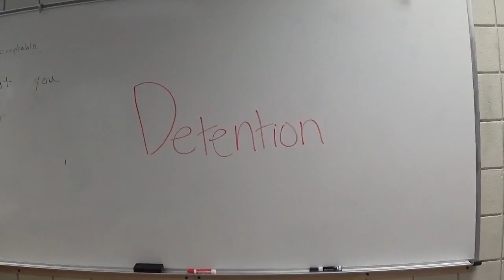Personal Odyssey Manuel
woot eoot